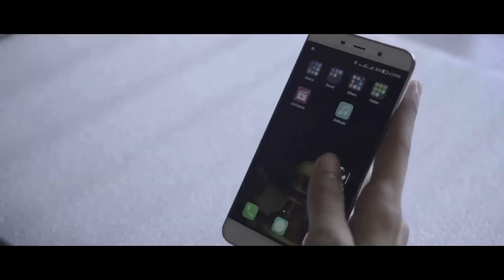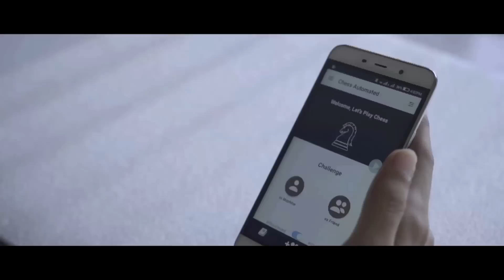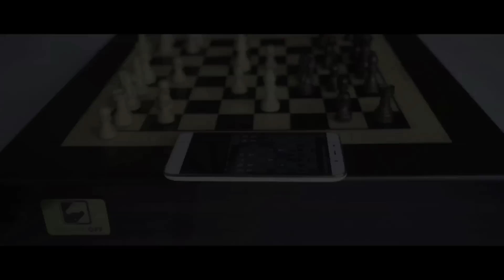Square Off - A Chess Board with a Tech Twist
Welcome to the future of chess with Square Off Smart chessboards! 🤖🔲♟️

Experience the perfect blend of tradition and technology as Square Off revolutionizes the way you play chess. These innovative chessboards combine the timeless elegance of classic chess with the power of artificial intelligence, enabling you to play against opponents from around the world or challenge the built-in AI.

Key Features of Square Off Smart Chessboards:
🔹 AI-powered opponent: Challenge a range of difficulty levels or play against chess engines like Stockfish.
🔹 Online multiplayer: Connect with chess enthusiasts worldwide and engage in captivating matches.
🔹 Auto-move: Witness the magic as the pieces move on their own, controlled by robotics.
🔹 Training mode: Hone your skills with tutorials, puzzles, and personalized coaching.
🔹 Sleek design: Crafted with attention to detail, Square Off boards blend seamlessly with any chess setting.

Take your chess skills to the next level and embrace the future of chess with Square Off Smart chessboards. Get ready to immerse yourself in an unmatched gaming experience that combines tradition, technology, and innovation.